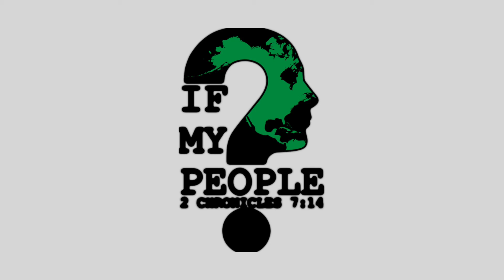If My People Would Turn From Their Wicked Ways [Sermon Series - Pt. 4 - 8.23.20]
In this sermon series, the purpose is to encourage God’s people to become the people who inspire healing in our land.

In 1991 Cedrick Brown received a phone call requesting his return to a familiar setting. It was a call from longtime friend, John Caras on behalf of Cedrick’s former teammates – those he had once shared the Gospel with had now become Christians. Their request was for Cedrick to return to the Philadelphia Eagles, not as a player but this time as their Bible Study leader. Little did Cedrick know that his obedience would eventually lead to something more. Thus the Bible study began to grow with players, their wives and even those not associated with the team.

While leading a fruitful “Eagles’ Bible study” God was doing something more in Cedrick’s heart – He was revealing His plan all along. Because in 1988 he was approached by those mentoring him in his faith with the possibility of starting a Church – at that stage Cedrick rejected it but now approximately six years later his heart is being readied to align with God’s.

Eventually God won – as He always does, and Cedrick courageously left his post as the Eagles’ Bible Study leader to following God’s leading in starting a spin-off Bible study in the Marlton, New Jersey home of Mike and Stephanie Flores (in 1994). The Bible Study eventually moved to the Recreation Center of the Coachman Manor Apartments located in Lindenwold, New Jersey (from 1995 to 1996).

During their weekly Thursday night Bible Study the church planters: Mike and Stephanie Flores; Marc and Deirdre Woodard; Joyce Ray; Greg and Kim O’Loughlin; Chip Simmons; and Lisa and Cedrick Brown, felt God’s calling to start a church. The vision God gave them was for a church where people from all races and cultures would come together to worship our Lord as one, that everyone would since the love of Christ within the Family of God, and that all would mature to become radically committed to their Lord, Jesus Christ. Lindenwold, with its rich racial and cultural diversity, was the place God chose for such a Church.

In 1996 we began renting two rooms in our current 2 Berlin Rd. South building, then eventually renting the entire building. As we continued to grow, we had no other choice but to purchase the building and the adjacent property in 2001, this created workable space for God’s vision to materialize and for the Commitment Family to dwell within the center of the communities we are called to serve.

On July 25, 2016 after much prayer and deliberation, the Elders of Commitment Community Church determined that God was calling His Bride to join and play her required role in the greater Kingdom work. Thus Commitment Community Church agreed to become formally affiliated with the Evangelical Free Church of America, and its network of autonomous Churches to better serve the entire Body of Christ, and help collaborate in fulfilling the Great Commission in a greater way.
And the rest we can now say is history, “His-Story”!